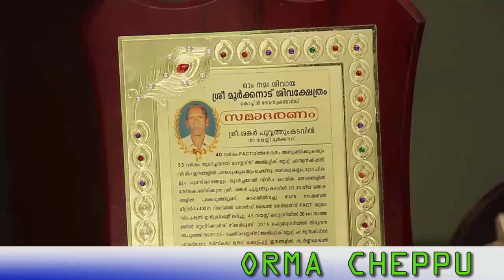Orma cheppu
Haripuram media